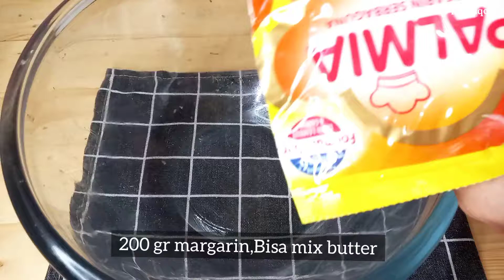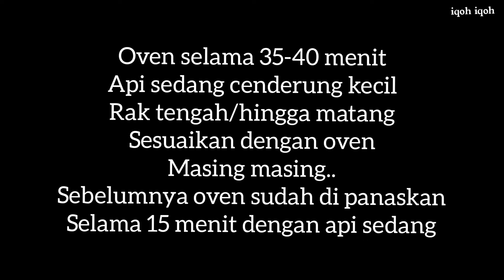SAGU KEJU LUMER DI MULUT RINGAN DI KANTONG ||IDE KUE LEBARAN ENAK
bahan
400 gr sagu
2 kuning telur
150 gr gula halus
150 gr keju cheddar
200 gr margarin
65 ml santan instan